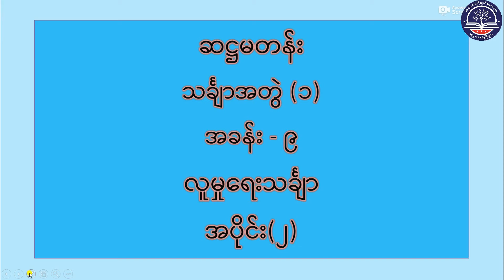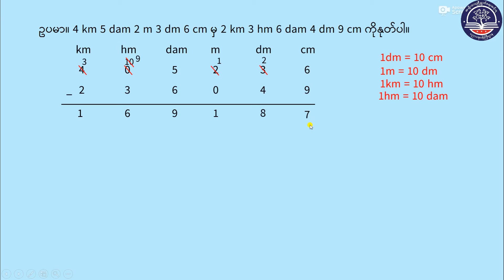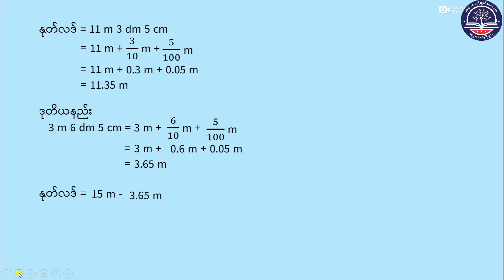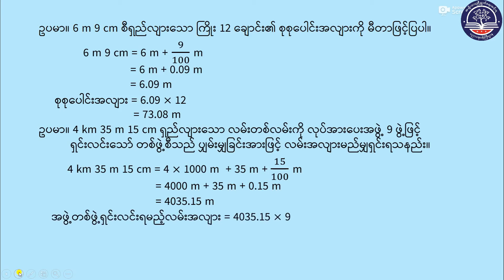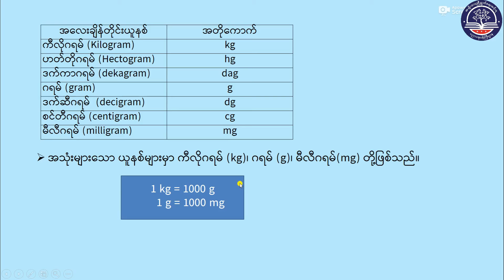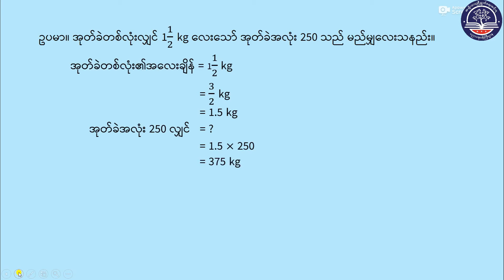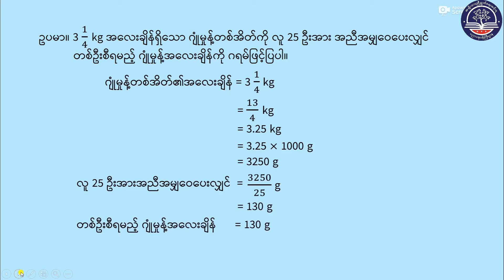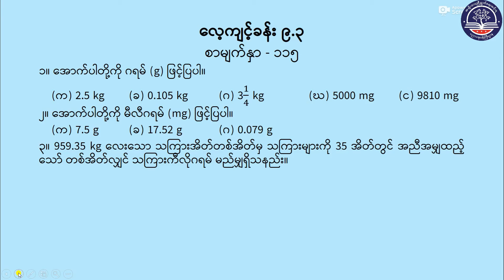"Grade 6 သင်္ချာအတွဲ (၁)၊ အခန်း (၉)၊ လူမှုရေးသင်္ချာအပိုင်း (၂) စာမျက်နှာ (၁၁၃)(G6MA-Episode 41)"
"Grade 6 သင်္ချာအတွဲ (၁)၊ အခန်း (၉)၊ လူမှုရေးသင်္ချာ
အပိုင်း (၂) စာမျက်နှာ (၁၁၃)
(G6MA-Episode 41)"